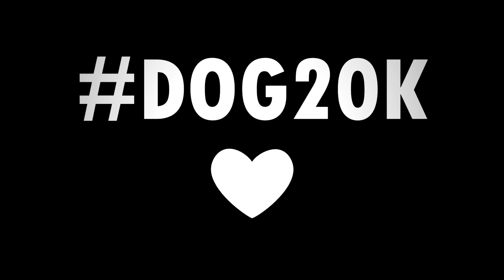UMA SIMPLES GAMEPLAY DE GRAPPLER (HG) ‹ Cachorro1337 ›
•Skype: cachorro.canal